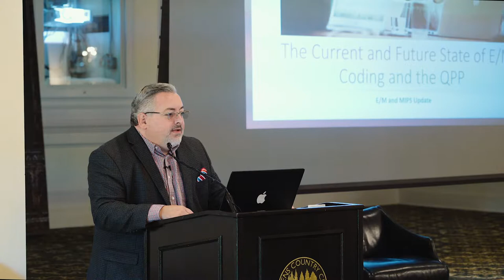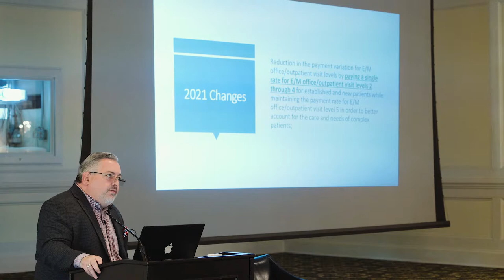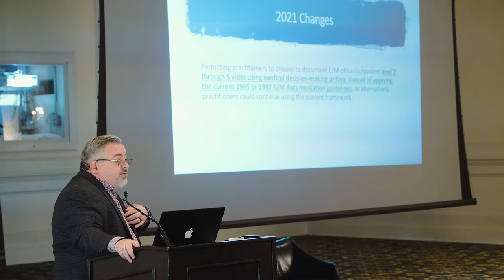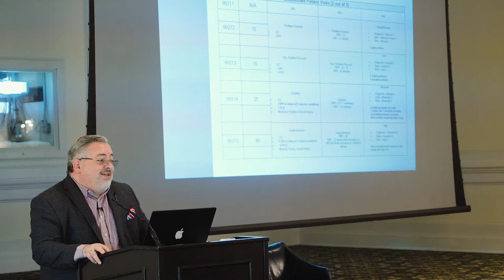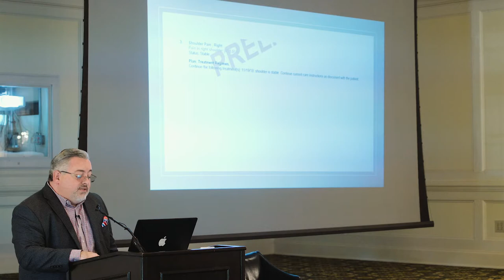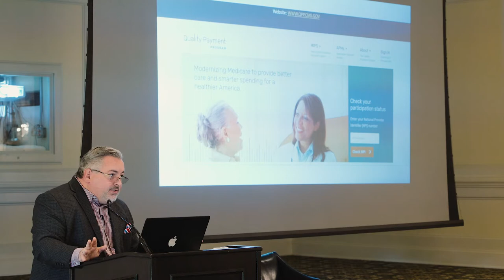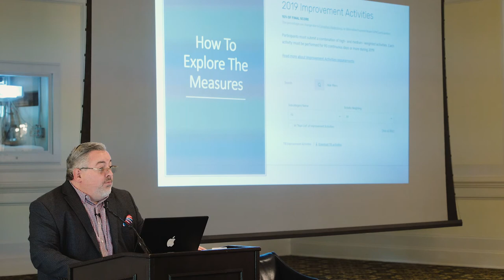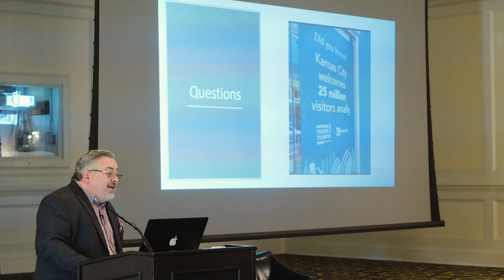CAAP Coding and MIPS Luncheon with Steve Adams April 30, 2019